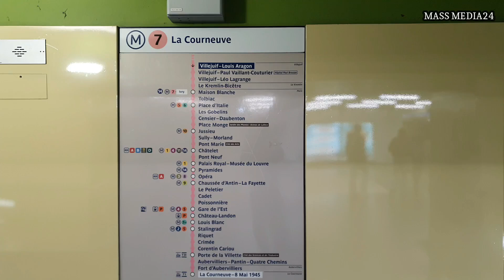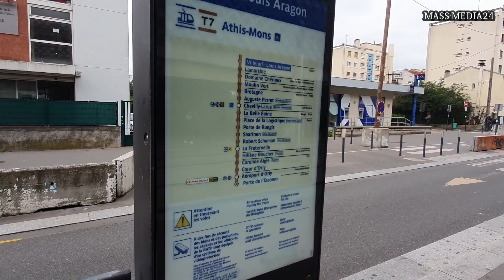METRO 7 ARRIVAL AT VILLEJUIF LOUIS ARAGO STATION - PARIS